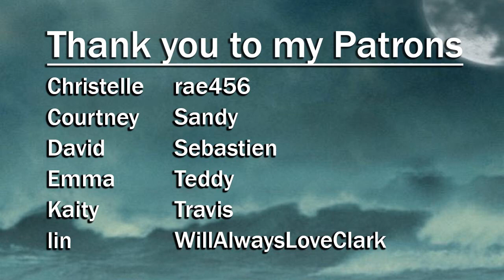LOST S02E09: What Kate Did | Reaction | Part 2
We finally find out why Kate was on the run

This show aired on ABC and is distributed by Buena Vista Television (season 1–3)
Disney–ABC Domestic Television (season 4–6)
Produced by Bad Robot Productions Touchstone Television (season 1–3)
ABC Studios (season 4–6)
Created by Jeffrey Lieber, J. J. Abrams and Damon Lindelof
infringing.